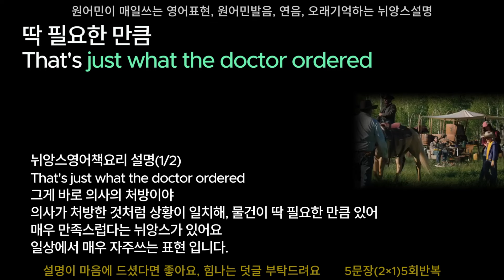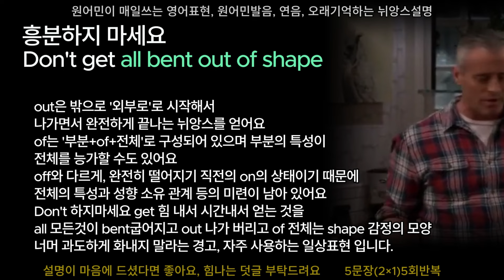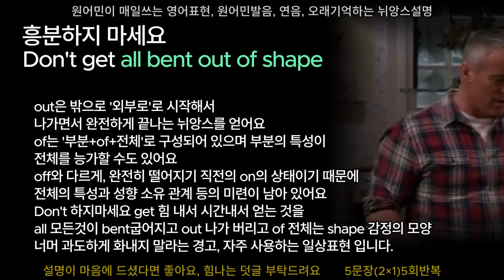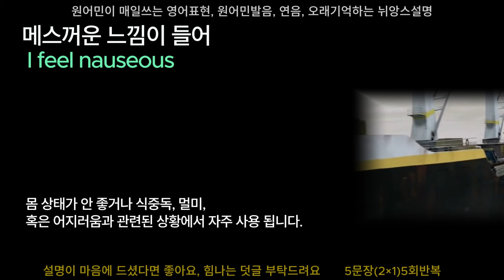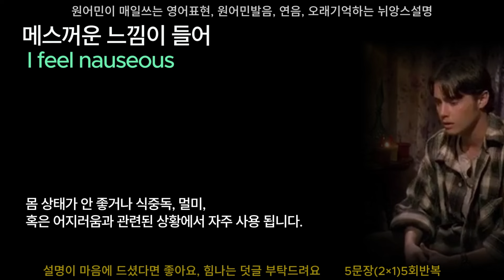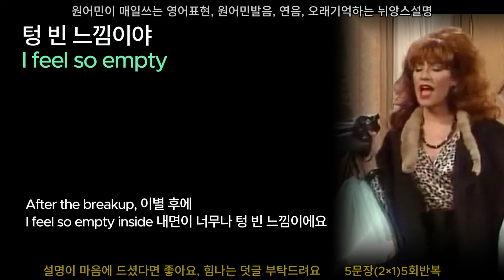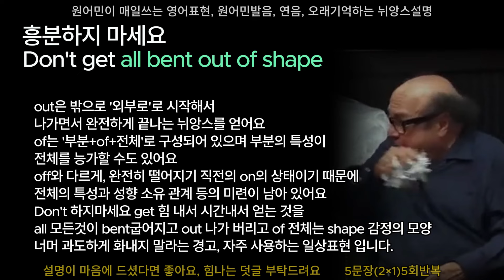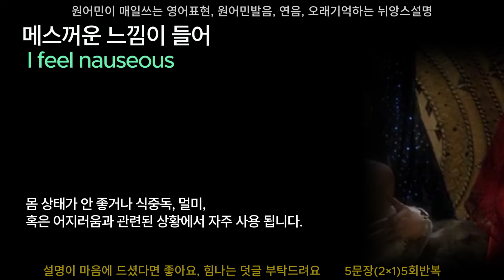106. 뉘앙스영어, 시간없으니, 실제 사용하는 영어표현만, 이 방법이 최선!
원어민이 매일쓰는 영어표현, 원어민발음, 연음, 오래기억하는 뉘앙스설명
Don't get all bent out of shape
 I feel nauseous
I feel so empty
You jumped the gun again
That's just what the doctor ordered